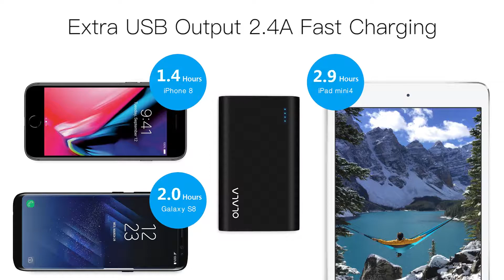Olala 7800mAh Power Bank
Last 3 days biggest deals for Olala 7800mAh Power Bank,